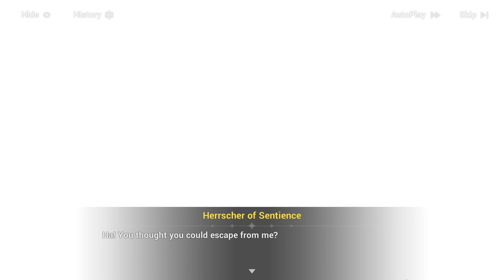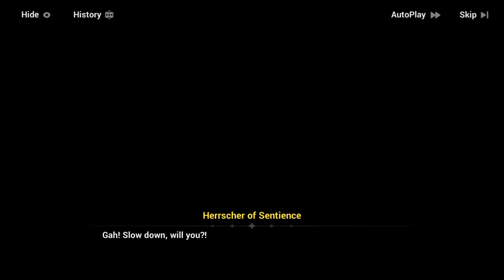Honkai impact 3rd KIRASTAR with pinball!!!